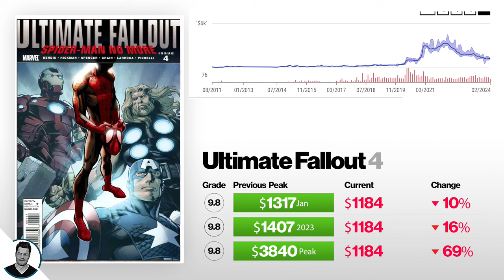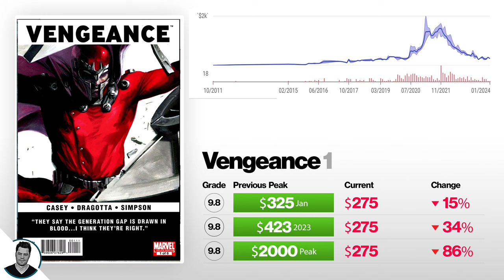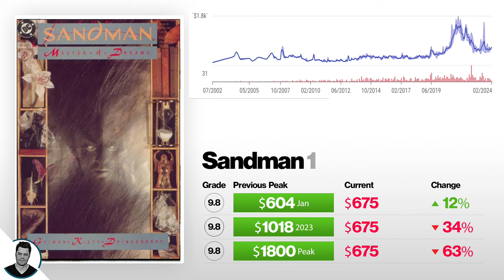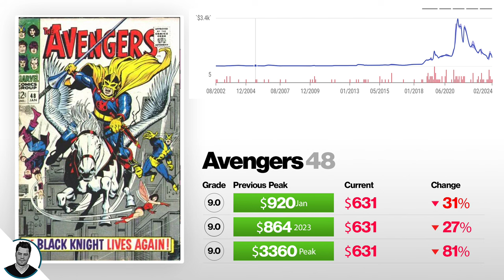The Dropping In Comic Prices Continues!